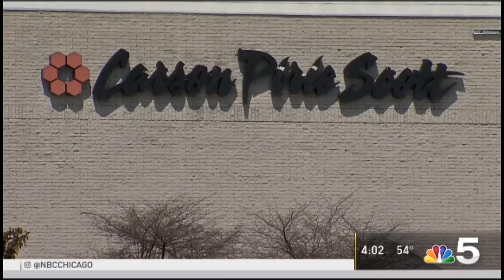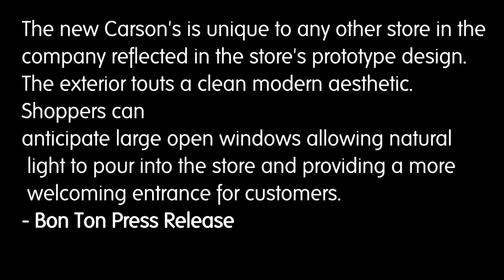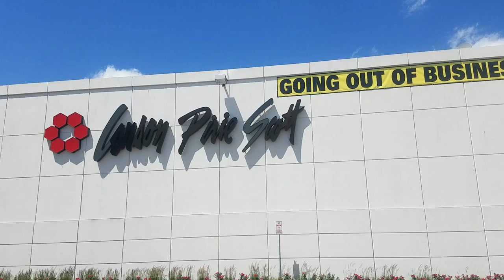The Collapse of Carson's: Evergreen Plaza and Chicago Ridge Mall - Full Store Tours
This video takes a look at the Carson's stores at Evergreen Plaza and Chicago Ridge Mall. These stores are 15 minutes away from each other.  The Evergreen Plaza store is only from 2016 and the Chicago Ridge store is from 1981. The first store in this video is Evergreen Plaza and the second is Chicago Ridge.

FYI: I didn't film Carson's at Ford City despite it being 15 minutes away from both of them...